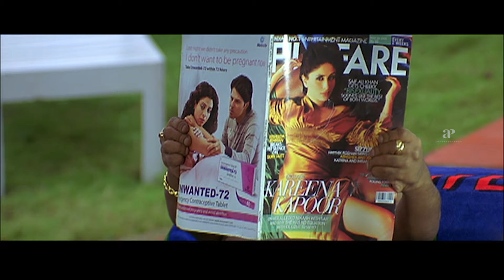My Big Father Malayalam Movie | What mischief did Pakru create for Jayaram? | Kanika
apimalayalammovies What mischief did Pakru create for Jayaram? My Big Father is a 2009 Indian Malayalam-language film directed by Mahesh P. Sreenivasan. The film stars Guinness Pakru, Jayaram and Kanika. My Big Father is about a father and son, where the father is a dwarf. The role of the father is played by the two feet tall Guinness Pakru. Jayaram plays the role of the son.

Movie Credits:

Directed by: Mahesh P. Sreenivasan
Screenplay by: Satheesh K. Sivan, Suresh Menon
Produced by: P.A. Sebastian
Starring: Jayaram, Kanika, Guinness Pakru, Innocent, Jagathy Sreekumar, Suraj Venjaramoodu, Salim Kumar
Cinematography: Vipin Mohan
Edited by: Raja Mohammad